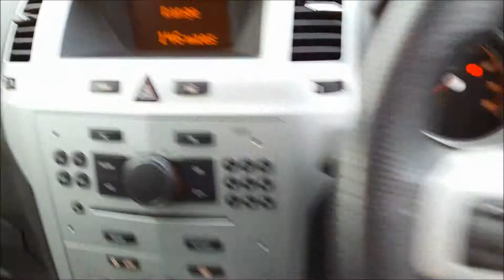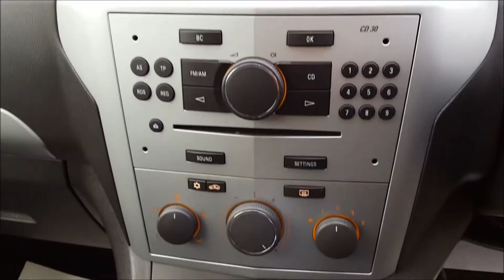2008 57 VAUXHALL ZAFIRA 1 8 SRI 16V 5d 140BHP